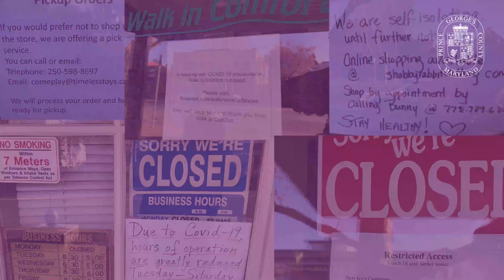Buy Prince George's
COVID-19 has had a devastating impact on Prince George’s County businesses, but there are ways that we can help them through this crisis.

Support your favorite Prince George’s County Business by Staying Home, Staying Proud, and Shopping Online. Non-essential business may have shut down their brick-and-mortar locations Countywide, but many remain open and are ready to serve the County virtually, curbside, and to-go!